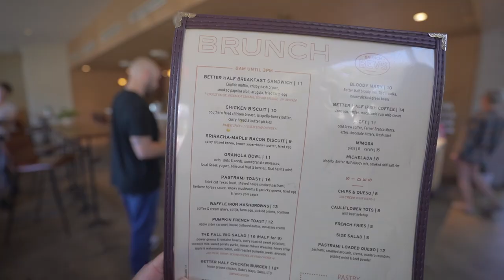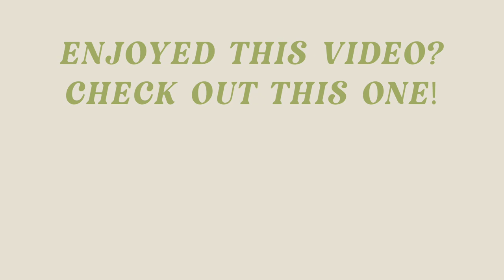Wholesome Weekend in Austin, TX | Barton Springs Pool, Zilker Park & Finally Cleaning My Apartment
This past weekend we did some *wholesome* activities around Austin! After SXSW, we needed a chill weekend so we went to Barton Springs Pool and Zilker Park!

Amazon Grey Sweatshirt
Straw Visor
Blue Swimsuit
Amazon OverSized Linen Top